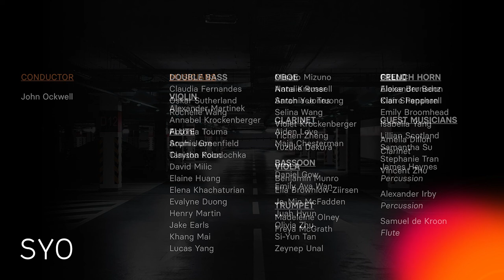SYO: Activate | Peter Seymour Orchestra | The Abduction from the Seraglio (Overture)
Peter Seymour Orchestra
Conductor John Ockwell

The Abduction from the Seraglio (Overture)

Sunday 12 December 2021 The Domain Car Park, Sydney